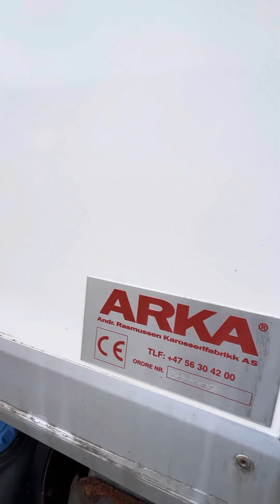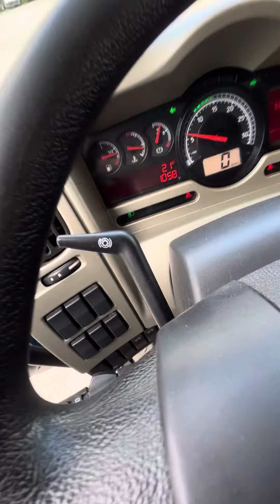Renault 2011 y.